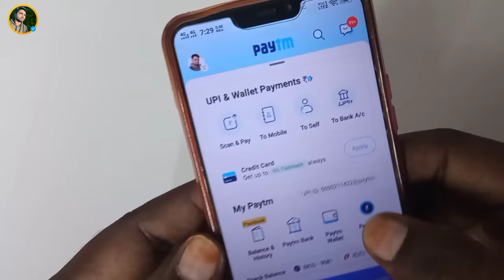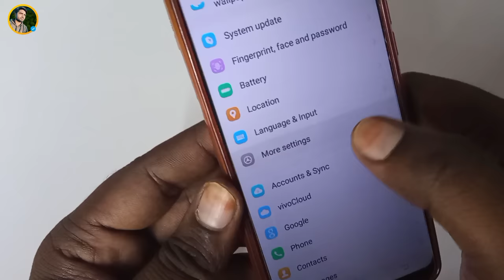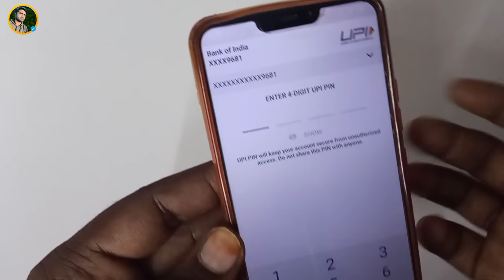Paytm Your bank is facing a technical issu currently problem fixed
Dosto is video me maine bataya hai ki agar app apne aap paytm se balance check kar rahe ho to your bank is facing a technical issue currently problem ko kaise sahi kar sakte ho